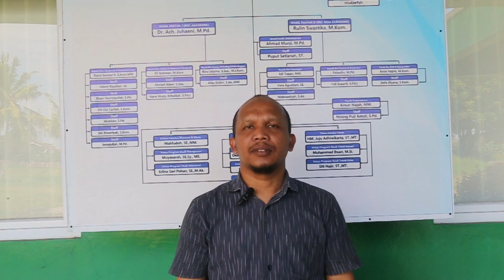SAKSIKAN SYIAR RAMADHAN AL-KHAIRIYAH (SYARAH) || Roy Amrulloh Ritonga Dekan FIK UNIVAL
Sahabat Al-Khairiyah, ayo saksikan Syiar Ramadhan AL-Khairiyah (SYARAH) dan Kegiatan Al Khairiyah di Youtube Al-Khairiyah TV Channel.